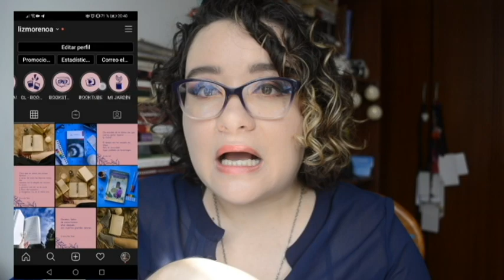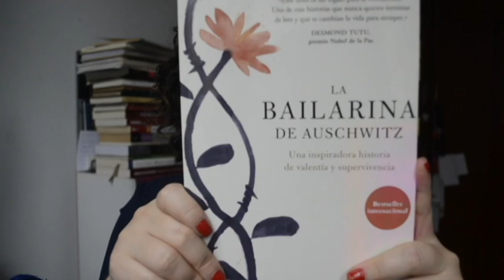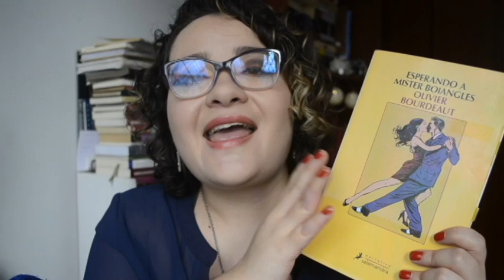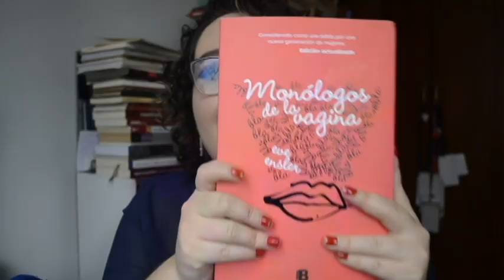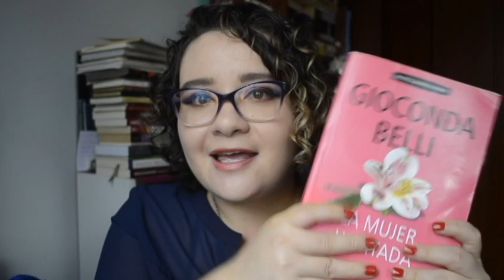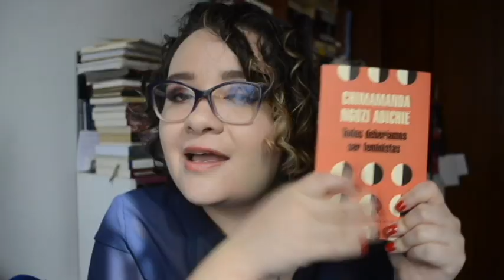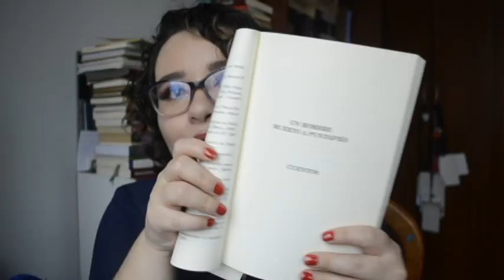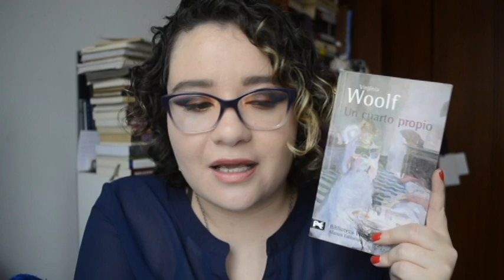MIS FAVORITOS DE LA VIDA| Semana Literaria | Caminos Literarios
Bienvenidos amigos a este nuevo vídeo en Caminos Literarios,  espero que disfruten mucho de los videos de la SEMANA LITERARIA, el día de hoy vengo con mi TOP 10 de libros favoritos de la vida, haasta ahora, ponte algún rato cambien.
TODA LA SEMANA LITERARIA SE PUBLICARÁ A LAS 21H00

Espero me cuenten que les parece el contenido del canal y sobre todo que contenido les gustaría que tengamos por aquí.

VIDEOS NUEVOS:
MIÉRCOLES - 19H00
DOMINGOS - 19H00
ECU
Vamos a chismear por acá